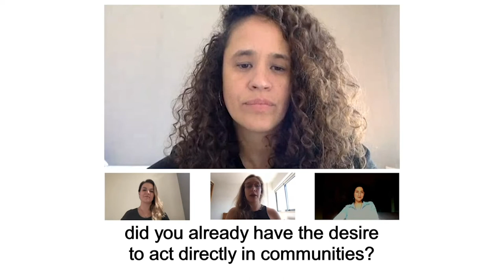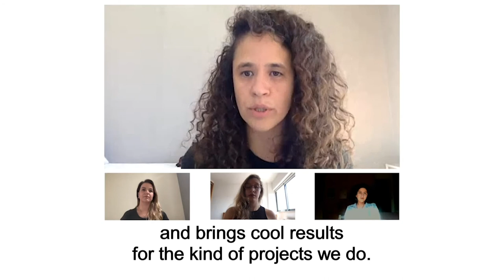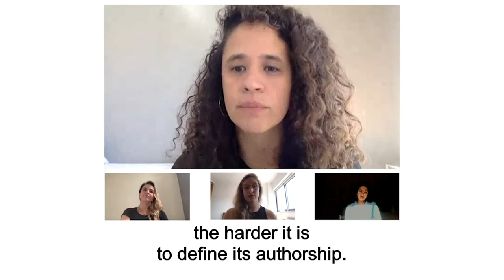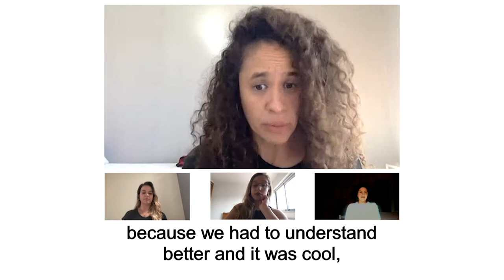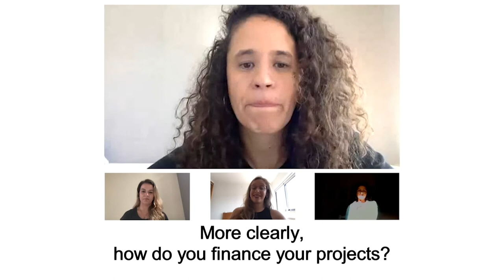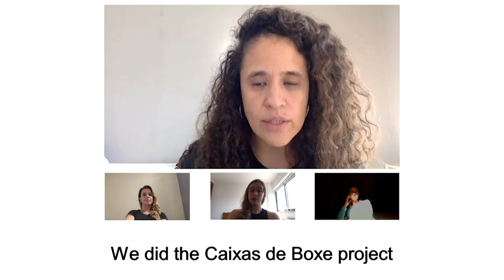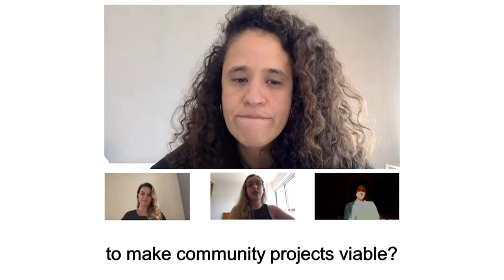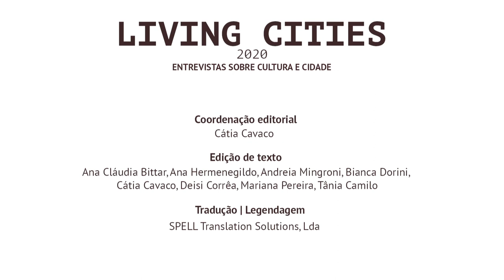Diálogos de ação com Sofia Costa Pinto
LIVING CITIES

EN
Included in UNESCO Networks, UNESCO Chairs are programs for the development of skills in higher education and research institutions through the exchange and sharing of knowledge in favour of an international solidarity spirit. Portugal has a total of 13 Chairs, one of which is under the responsibility of the Instituto Politécnico de Leiria, "Arts and Cultural Management, Cities and Creativity".
The Living Cities project is part of this Chair and aims to research and produce academic content on urban management and policies for the arts and culture. In this context, a set of interviews will be published with six prominent figures of cultural policies, addressing their course of action and in the cultural/artistic territory, with regard to references, the process and the diagnosis it makes of contemporary times.
2nd june | action dialogues
9th june |  between the street and the gallery dialogues
15th june | investigation dialogues

PT
Inseridas nas Redes da UNESCO, as Cátedras UNESCO são programas para o desenvolvimento de competências nas instituições de ensino superior e investigação mediante o intercâmbio e a partilha do saber em prol de um espírito de solidariedade internacional. Portugal tem um total de 13 Cátedras, estando uma sob a responsabilidade do Instituto Politécnico de Leiria, "Artes e Gestão Cultural, Cidades e Criatividade".
O projeto Living Cities faz parte desta Cátedra e tem como objetivo a investigação e a produção de conteúdos académicos sobre gestão e políticas urbanas para as artes e para a cultura. Neste âmbito será publicado um conjunto de entrevistas a seis figuras de destaque no panorama das políticas culturais, abordando o seu percurso de atuação sobre e no território cultural/artístico, no que respeita às referências, ao processo e ao diagnóstico que fazem da contemporaneidade.

SOFIA COSTA PINTO

Produtora cultural e pesquisadora, Sofia Costa Pinto é fundadora e presidente da Ensaios e Diálogos Associação (EDA). Apresenta-se no LIVING CITIES 2020 – ENTREVISTAS SOBRE CULTURA E CIDADE para falar acerca das ações socioculturais que influenciam e são influenciadas diretamente pelo terreno.

Os alunos do Mestrado em Gestão Cultural da ESAD.CR convidam a assistir à série
LIVING CITIES 2020 – ENTREVISTAS SOBRE CULTURA E CIDADE

Entrevistados | Ana Jara, António Pinto Ribeiro, Frederico Duarte, Pauline Foessel, Sofia Costa Pinto, Tobi Maier

Curadoria | Gestão | Produção: Mestrado de Gestão Cultural (1º ano 2019/2020)
Ana Cláudia Bittar, Ana Hermenegildo, Andreia Mingroni, Bianca Dorini, Cátia Cavaco, Deisi Corrêa, Deivison Branco, Mariana Pereira e Tânia Camilo

Orientação curatorial | Lígia AfonsoOrientação de comunicação | Carla Cardoso

Gestão de Projeto | Luisa Arroz Albuquerque

Mestrado em Gestão Cultural | Observatório Living Cities | Cátedra Unesco em Gestão das Artes e da Cultura, Cidades e Criatividade | IPL